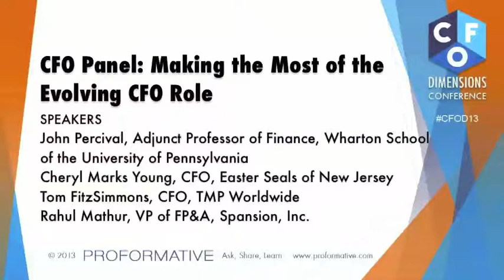CFO Panel Discussion - Making the Most of the Evolving CFO Rol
John Percival, Adjunct Professor of Finance, Wharton School of the University of Pennsylvania, leads a thought-provoking panel discussion among Senior Finance Executives around the evolving role of the CFO. They highlight and discuss the challenges facing CFO's from; leading a team, communicating with Executive Management/Board Members, and forecasting/planning the changing landscape of business. These challenges are opportunities for the CFO to elevate the their insights, knowledge and clout within an organization of any size, when managed and approached effectively. In this panel we hear from practitioners as well as key stakeholders of the CFO organization, to better understand the requirements and skills needed to take advantage of these changing times as a CFO and evolve into the Strategic Partner of choice.

Speakers:
John Percival, Adjunct Professor of Finance, , Wharton School of the , University of Pennsylvania - Moderator
Tom FitzSimmons, CFO, TMP Worldwide
Cheryl Marks Young, CFO, Easter Seals of New Jersey
Rahul Mathur, VP of FP&A, Spansion, Inc.